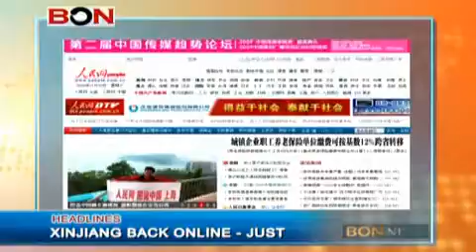HEADLINES Dec 30